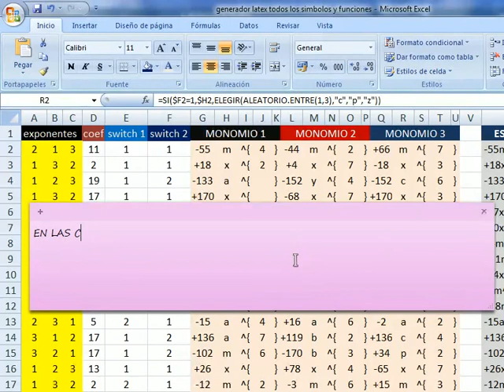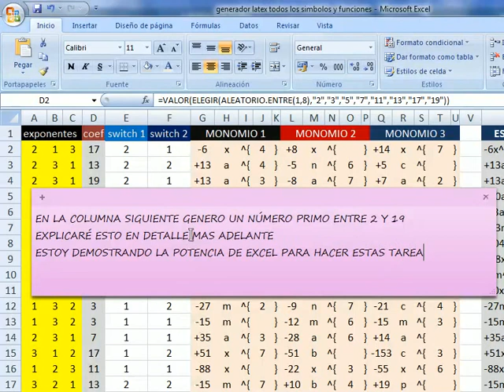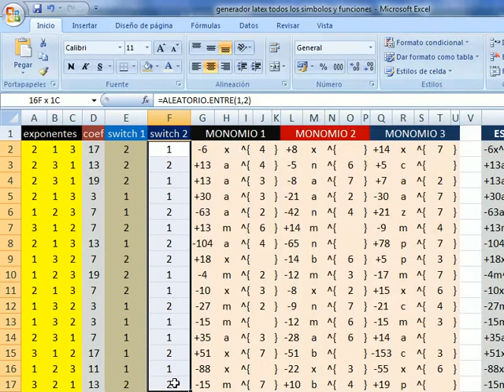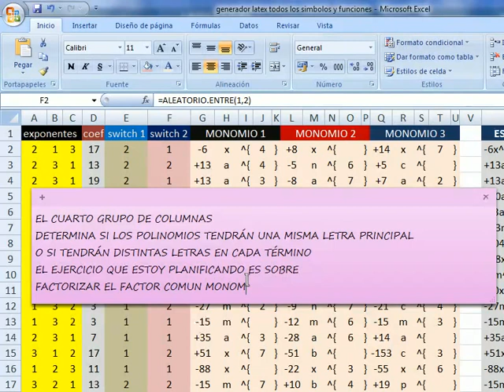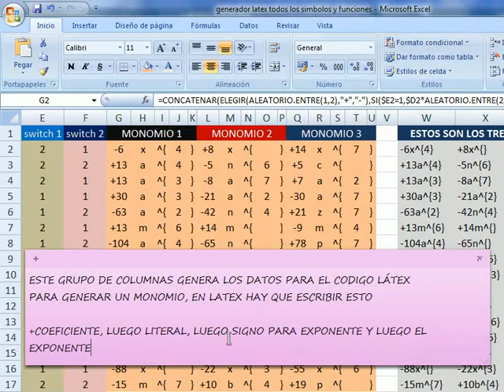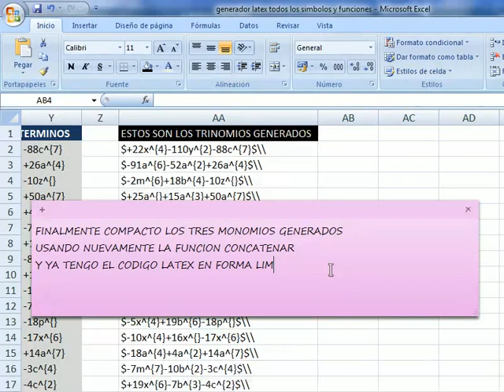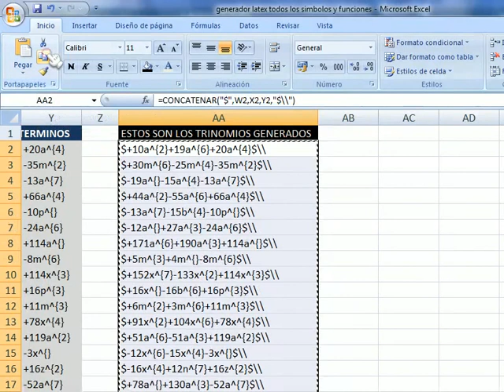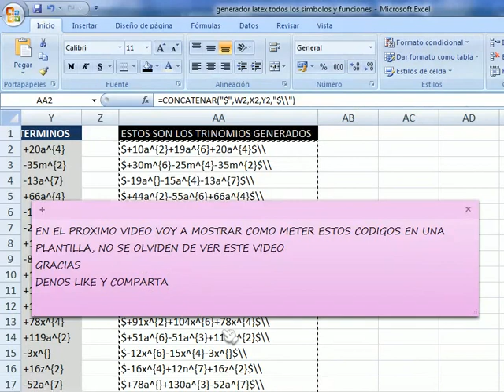EXCEL PARA DOCENTES DE MATEMATICA excel 101 generar codigo LATEX en EXCEL